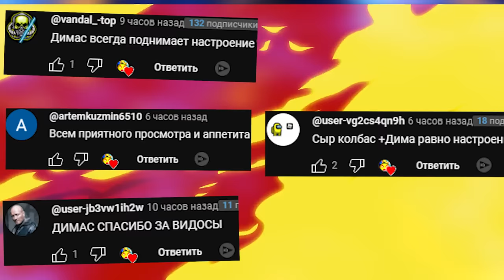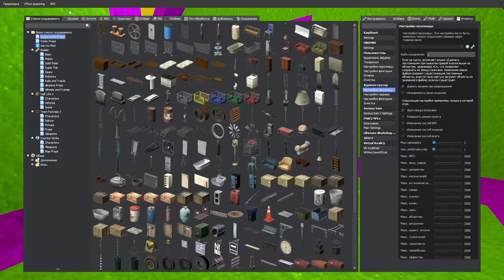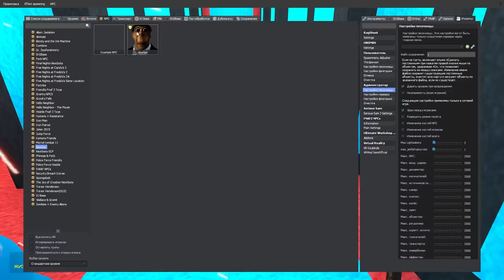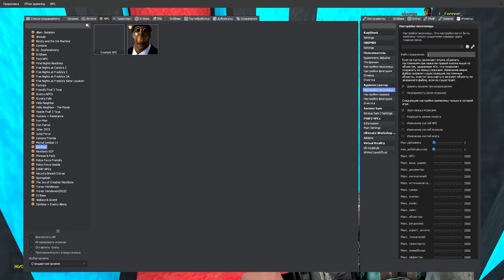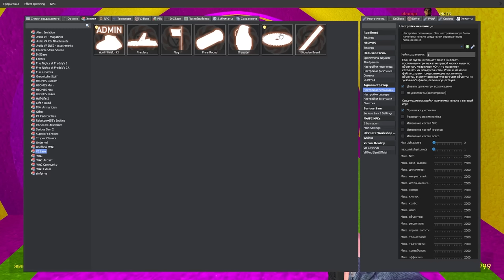ОБУНГА В ЛАБИРИНТЕ ГОНЯЕТСЯ ЗА НАМИ В ГАРРИС МОД OBUNGA NEXTBOT Garry's Mod